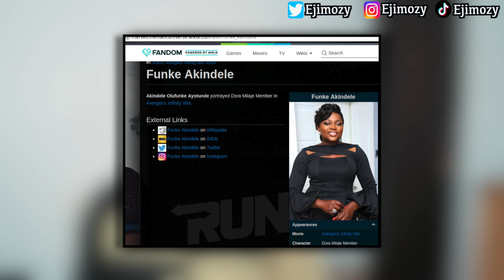10 Nollywood Actors Who Are Featured in Hollywood Movies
This Video Is About 10 Nollywood Actors who have been Featured in Hollywood Movies

Follow me on all social media platforms at Ejimozy